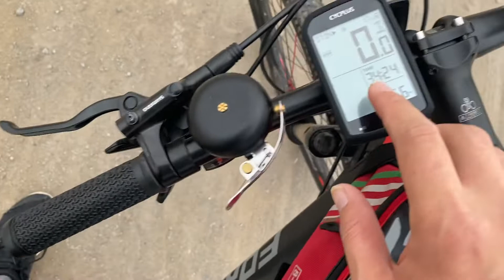Test thực tế Đồng hồ xe đạp GPS không dây Cycplus M1 cao cấp, màn 2.9inch